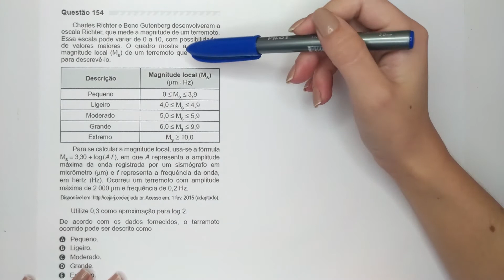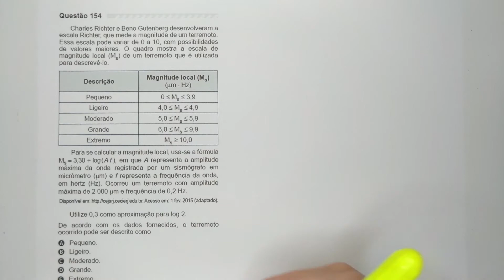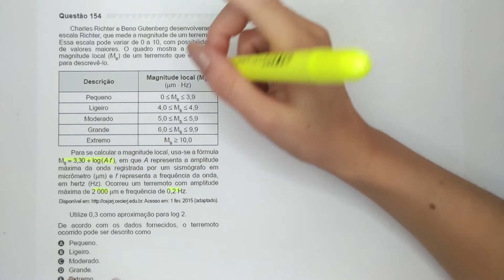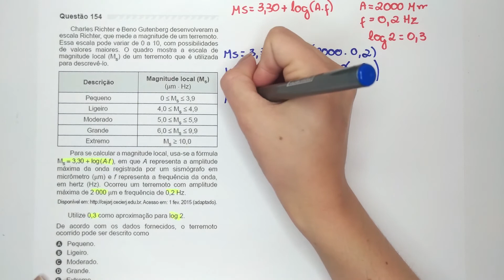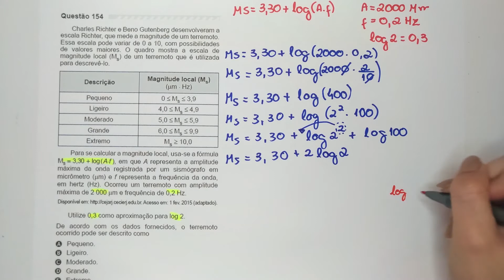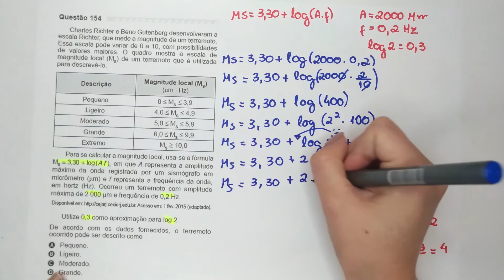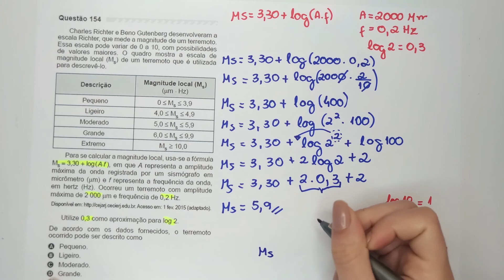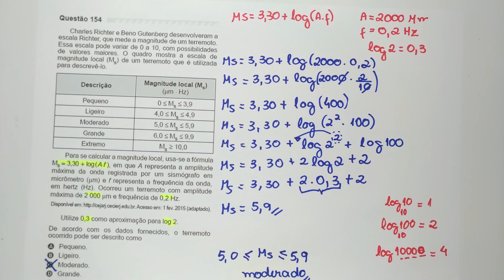🔵 Questão 154 - ENEM 2019 - Prova Azul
Veja a série de resoluções do ENEM que preparamos para você.

Bons Estudos!

Charles Richter e Beno Gutenberg desenvolveram a escala Richter, que mede a magnitude de um terremoto.
Essa escala pode variar de 0 a 10, com possibilidades de valores maiores.

O quadro mostra a escala de magnitude local (Ms) de um terremoto que é utilizada para descrevê-lo.

Para se calcular a magnitude local, usa-se a fórmula Ms = 3,30 + log(A.f), em que A representa a amplitude máxima da onda registrada por um sismógrafo em micrômetro (um) e f representa a frequência da onda, em hertz (Hz).
Ocorreu um terremoto com amplitude máxima de 2 000 μm e frequência de 0,2 Hz.
Acesso em: 1 fev. 2015 (adaptado).